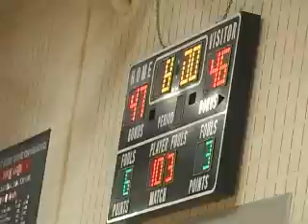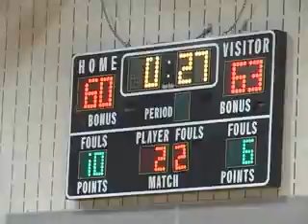2011 NW Semifinals Potomac(VA) vs Brooke Point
Potomac(VA) vs Brooke Point in the 2011 NW Semifinals